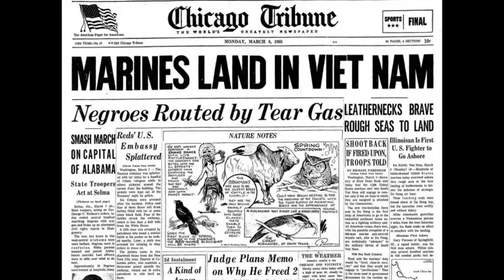What Happened In 1965?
Take a trip back to the year 1965
Song: Help! by The Beatles